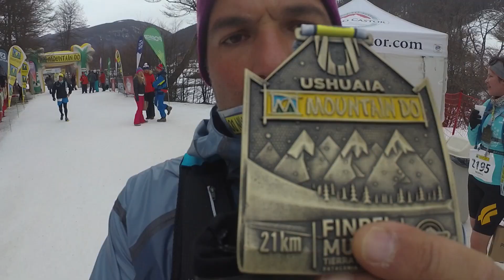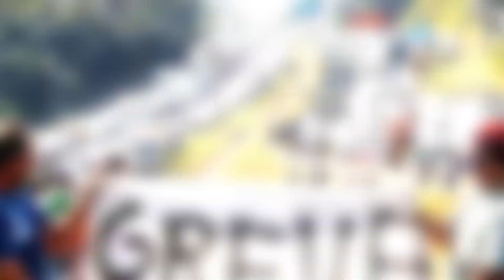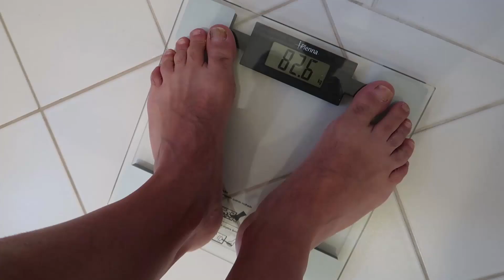RETROSPECTIVA 2018 - QUE ANO!!!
Reencontro é a palavra do ano. Rever amigos, lugares e até os objetivos antigos, deram o tom deste ano inesquecível. 10 Maratonas, inúmeras outras provas, mas principalmente novos amigos e novos lugares! 2018 ganhou o seu lugar na história do Fôlego.. mas principalmente, abre as portas para o melhor ano de nossas vidas: o próximo! Que venha 2019!!! Feliz ano novo pra todos! E vamos pra cima!! Um pé na frente do outro. Em busca da maratona perfeita!